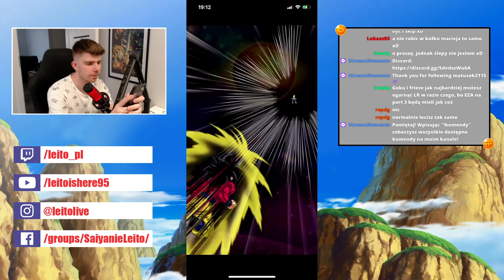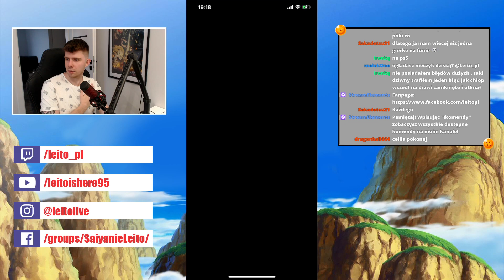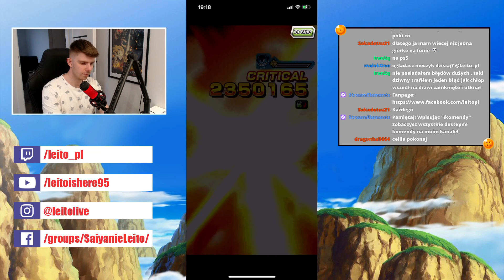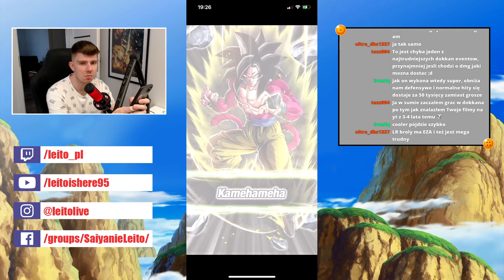Najnowszy BOSS RUSH 12 - DBZ DOKKAN BATTLE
6 Rocznica Dokkan Battle, robimy Boss Rush 12!

ZOSTAW LIKE, SUBSKRYPCJE oraz DZWONECZEK !